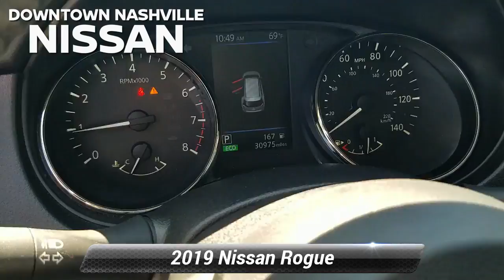Used 2019 Nissan Rogue SV, Nashville, TN C734384A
Certified. CERTIFIED BY CARFAX- NO ACCIDENTS AND ONE OWNER, BLUETOOTH HANDS-FREE CALLING, REAR VIEW BACK-UP CAMERA, BLIND SPOT TECHNOLOGY - NEVER WORRY WHEN CHANGING LANES AGAIN, POWER LIFTGATE, MP3 / IPOD COMPATIBLE, PUSH BUTTON START, HEATED FRONT SEATS, Rogue SV, 4D Sport Utility, 2.5L I4 DOHC 16V, CVT with Xtronic, FWD, Magnetic Black Pearl, Charcoal Cloth. 26/33 City/Highway MPG*br*2019 Nissan Rogue SV Magnetic Black Pearl FWD 2.5L I4 DOHC 16V CVT with Xtronic*br**br*Nissan Certified Pre-Owned Details:*br**br*  * Roadside Assistance*br*  * Vehicle History*br*  * Warranty Deductible: $100*br*  * Includes Car Rental and Trip Interruption Reimbursement*br*  * Limited Warranty: 84 Month/100,000 Mile (whichever comes first) from original in-service date*br*  * 167 Point Inspection*br*  * Transferable Warranty*br**br**br*Prices do not include additional fees and costs of closing, including government fees and taxes, any finance charges, any dealer documentation fees, reconditioning, any dealer installed accessories, any emissions testing fees or other fees. May exclude certification fee. All prices, specifications and availability subject to change without notice. All prices with approved credit. Though we make every effort to ensure pricing is accurate and up to date, we are not responsible for pricing errors. Contact dealer for most current information.*br**br*Save Money & Enjoy Your Dealership Experience.

[RLVID:5052:5ad878c60b1a95e5:6d95788de84ce9e5:1]